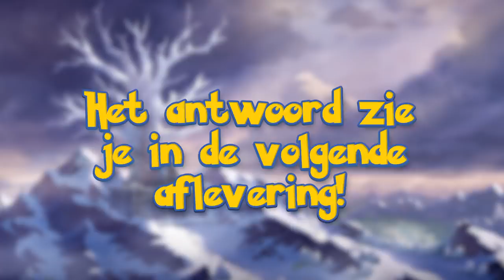HIER VANG JE COBALION ! | Pokemon Sword & Shield - Crown Tundra #8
Hier vang je Cobalion, de ijzeren wil Pokemon! Heb jij al deze legendary Pokemon al gevangen en hoeveel ultra balls had jij nodig voor Cobalion? Veel plezier bij aflevering 8 van de POkemonS word & Shield Crown Tundra DLC voor de Nintendo Switch

ADRES FANMAIL:

RICKACHU
Gravin Juliana van Stolberglaan 31
Box C1500
2263AB Leidschendam
Nederland